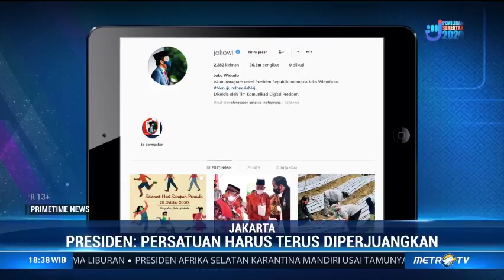Pesan Presiden Jokowi pada Hari Sumpah Pemuda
Presiden Jokowi mengajak momentum peristiwa Sumpah Pemuda bisa membawa energi positif untuk mempersatukan bangsa. Presiden berpesan bersatu dan bekerja sama adalah kunci untuk mencapai Indonesia maju.